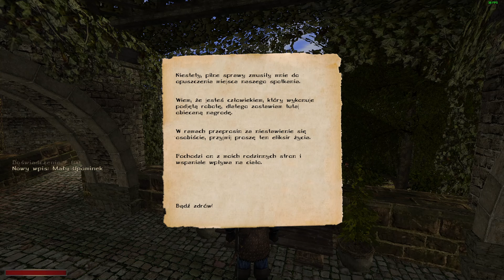Zagrajmy w Gothic - Kroniki Myrtany: Archolos part 89